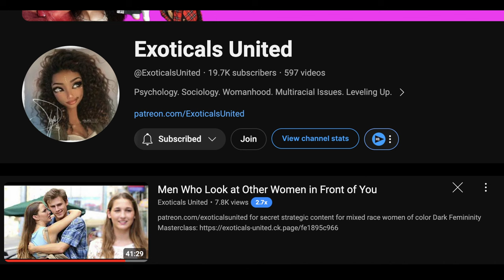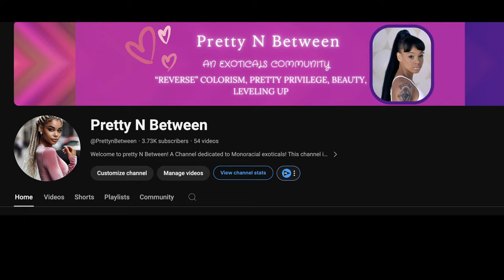When Men Try to Humble You by Looking & Other Women | Rant Booth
In this video, we delve into the controversial topic of men checking out other women in front of their partners. Is it disrespectful or simply a natural reaction?